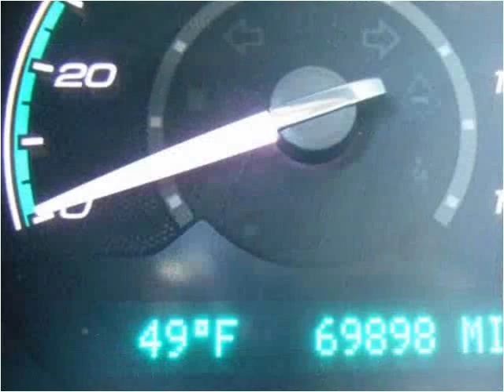2011 Chevrolet Malibu Used Cars Woodbridge VA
This 2011 Chevrolet Malibu is available from Koons Automotive of Woodbridge.